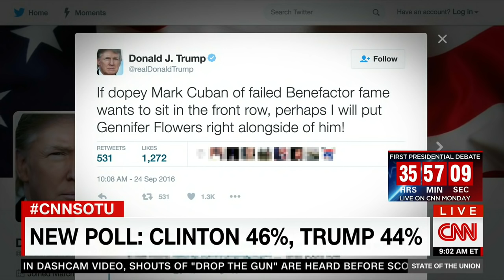Team Trump blames Clinton for Gennifer Flowers talk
Trump Campaign Manager Kellyanne Conway tells CNN's Jake Tapper that despite Trump's initial tweet, team Clinton is responsible for bringing Gennifer Flowers back into the discourse.